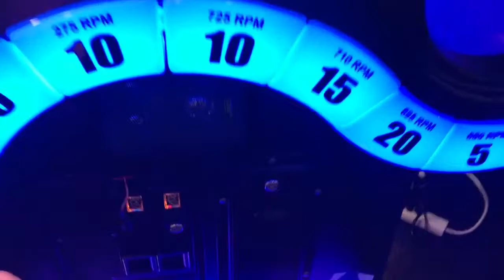Spinner Frenzy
Latest game from Adrenaline Amusement at Amusement EXPO 2018.